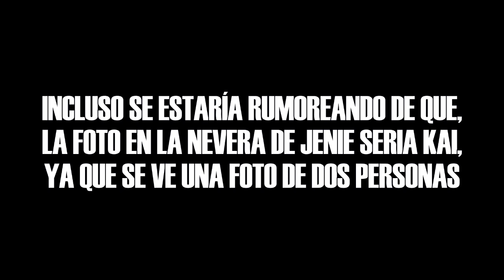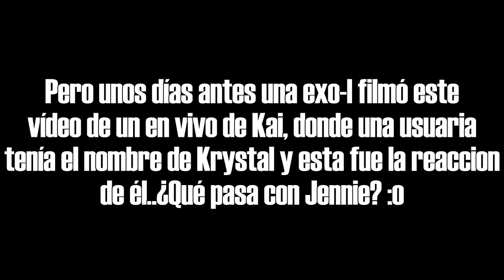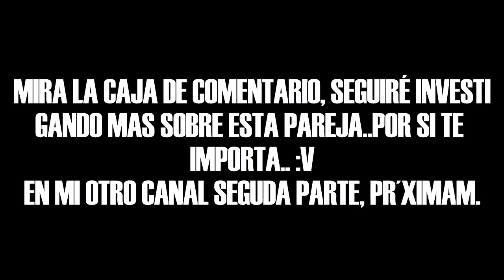KAI Y JENNIE SALEN PERO KAI EXTRAÑA A KRYSTAL? (PRUEBAS)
LEEME:
Sígueme a mi instagram: